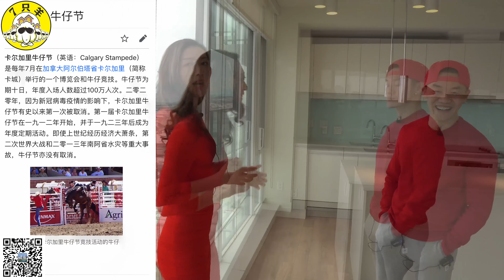加拿大 买房 | 加拿大最宜居城市 - 卡尔加里市中心豪华公寓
首先祝全球华人春节快乐，元宵节快乐。

今天这期节目，刀刀和东南带大家来到卡尔加里市中心，看一看城市核心处的公寓是什么样子。在卡尔加里房市火热的时候，无论是逆市投资公寓，还是买下来自住，都是较好的选择。

对加拿大房产有任何疑问，请咨询：
七只羊客服微信：SevenSheepCanada